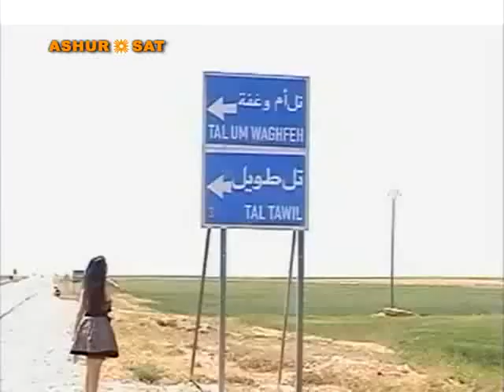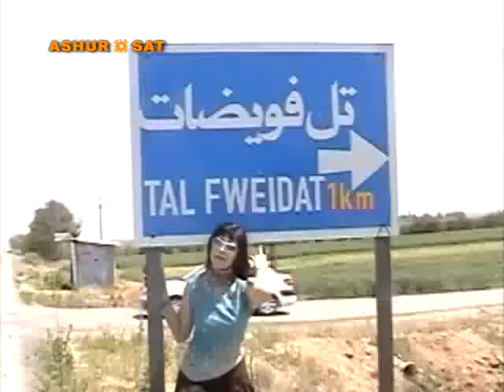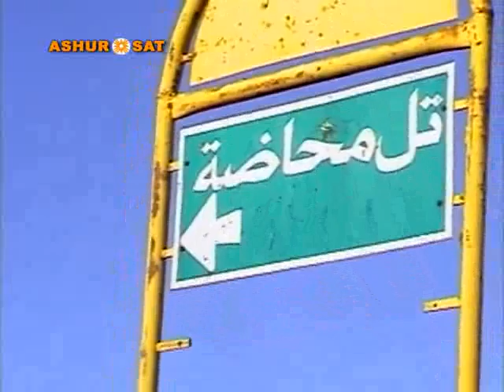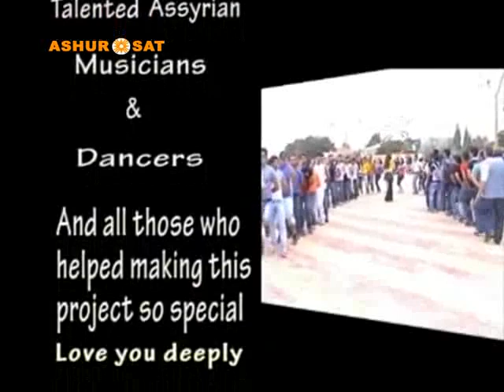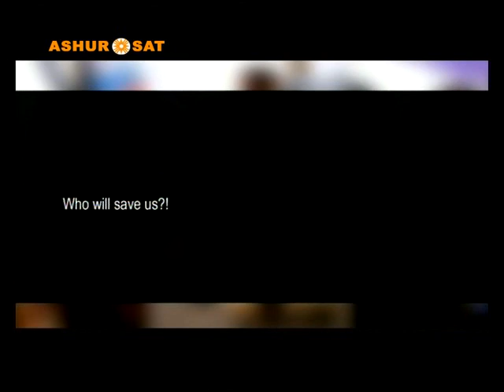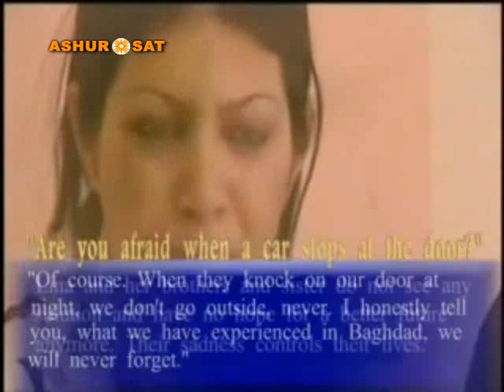Ashursat 2011 09 24